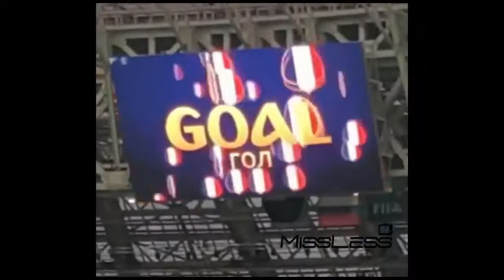Fifa World cup 2018 highlights France vs Croatian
FIFA World Cup Final match highlights.